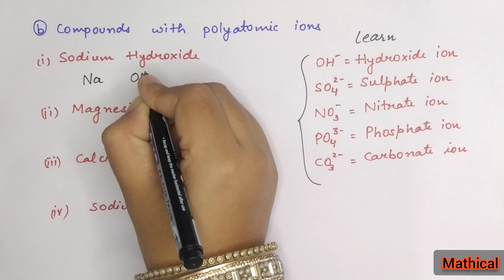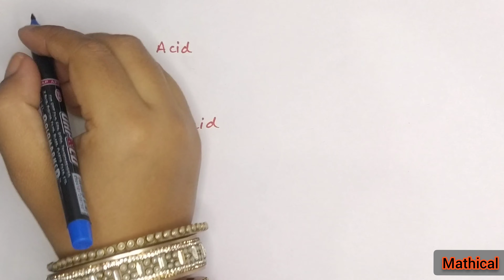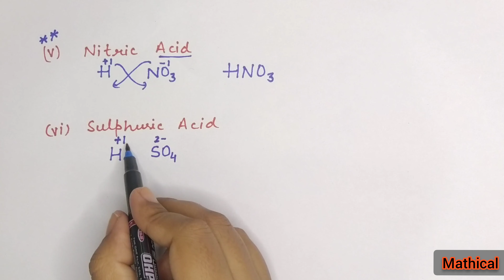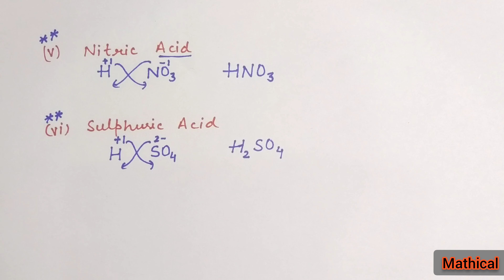Learn To Write Chemical Formula | Class 9th | Chapter 3 | NCERT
This video includes the easiest method to write Chemical formula . This topic is of class 9th , Chemistry Chapter -3

Google Pay (G- Pay) & Phone Pay: 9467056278

Class 9 Chemistry : Atoms and Molecules

Playlist Links

About: - Mathical-Tushar Kapoor started with a vision to enable e-learners to have plethora of knowledge available freely with them. The mission is to contribute knowledge and experiences to society in the form of videos.